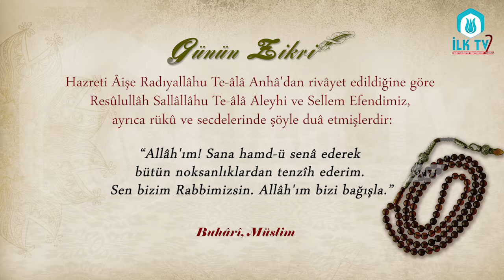Hazreti Âişe(R.A.) Rivayetine Göre; Efendimiz (S.A.V)'in Rükû ve Secdelerindeki Duası - Günün Zikri